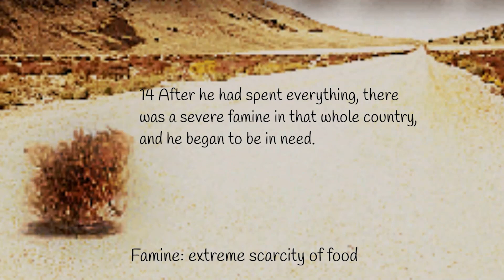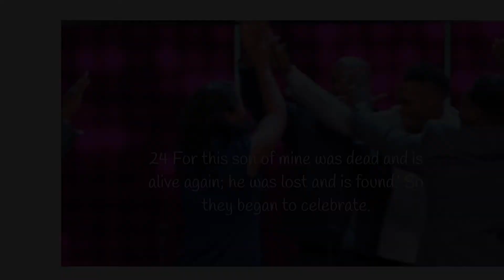UPDATED Xtreme Kidz Studios - Happy Father's Day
Hey Xtremers - Join us this week as Mr. Terry does standup comedy, talks about grocery bag day, Celebrates Fathers, and talks about a Prodigal son?  What's that?! Check out the video to find out more!